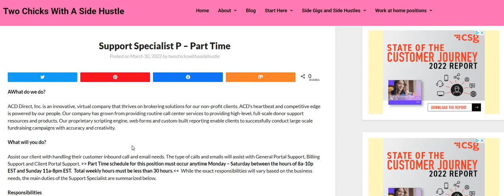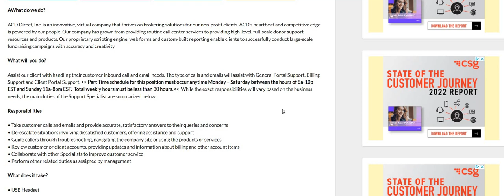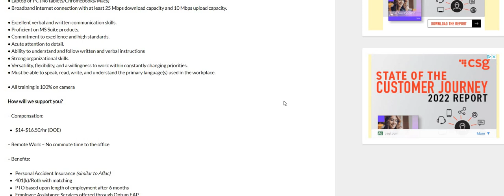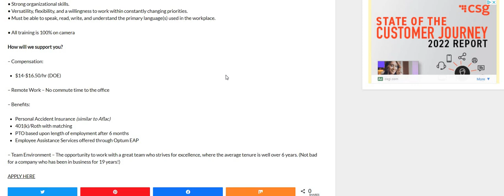Beginner Friendly | Part Time Hours | Make up to $16.50 An Hour | Best Work From Home Jobs | Remote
Beginner Friendly | Part Time Hours | Make up to $16.50 An Hour | Best Work From Home Jobs | Remote. | In this video I am discussing a beginner friendly part time work from home job. The pay is $14-$16.50 an hour.

👇👇👇👇👇Telus is hiring. Check them out below 👇👇👇👇👇

**Look under spotlight jobs ( TELUS- US RATER )